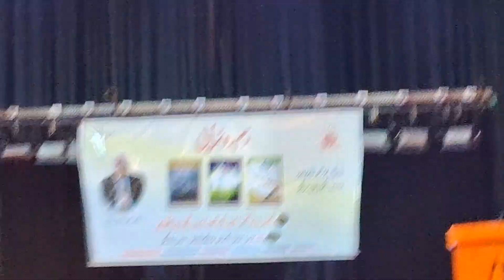Hawa was mushkuin dar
Singer:Abdul  Gaffar Kanihami
Kalam-e-abdul Ahad Farhad